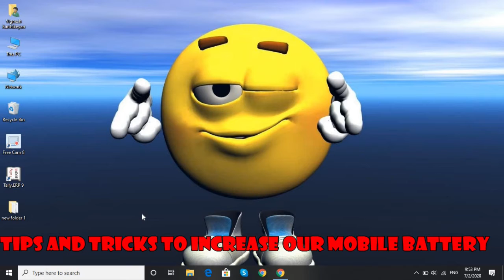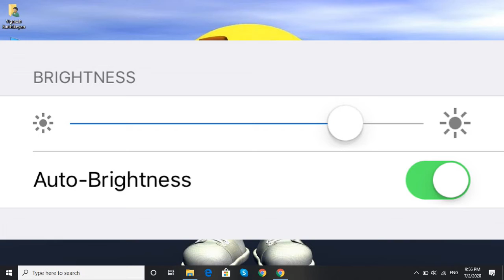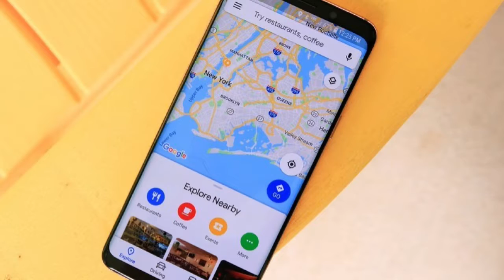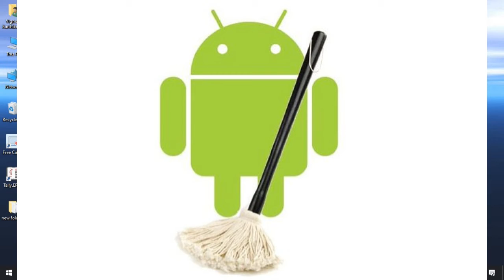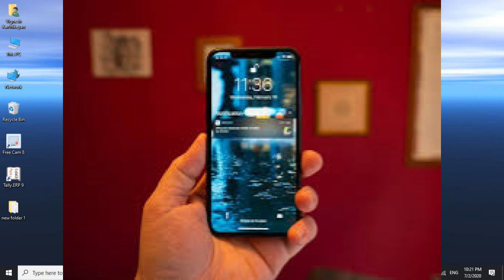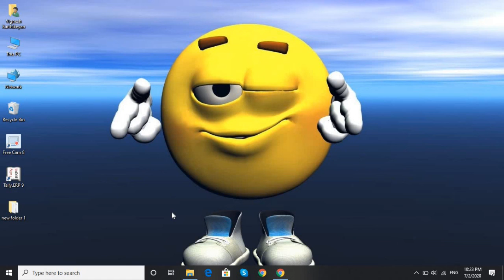Tips and Tricks to Increase Mobile Battery / How to Increase Mobile Battery in Tamil.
In this video i have explained about How to Increase Mobile Battery and tips, tricks for that in tamil.

If your like the video press on Like button, Share with our family and friends, Comment your feedback in comment section and if you are not yet subscribed to our channel click on Subscribe button and turn the bell button to All notification to receive all the videos notification without missing it.